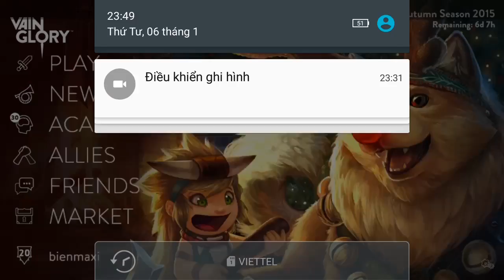Vainglory e440 Mr Bean